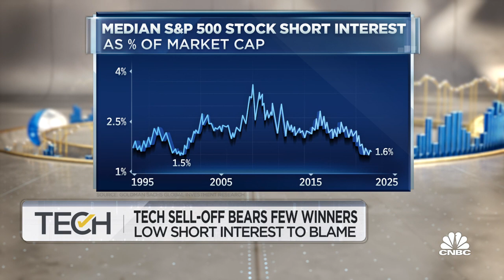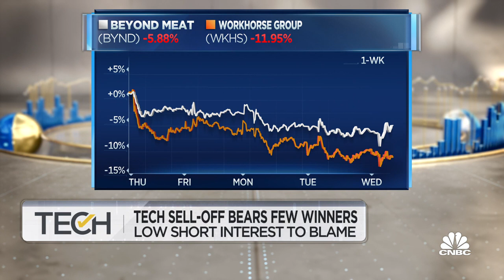Short interest hits two-decade low amid hedge fund underperformance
CNBC's Leslie Picker reports on waning short interest, which hit a near two-decade low. Picker explains what diminished short interest could mean for the market.

U.S. stocks struggled to rebound from their recent struggles on Wednesday as higher rates and poor retail earnings weighed on some sectors.

The Dow Jones Industrial Averaged shed 117 points, or about 0.3%. The S&P 500 was down 0.1%, while the tech-heavy Nasdaq Composite slipped 0.1%.

Earnings reports drove some of the biggest individual moves on Wednesday, as traditional retail stocks took a hit following poor quarterly results. Gap lost 22% and Nordstrom tumbled about 26% in early trading. Both companies reported earnings misses for the most recent quarter.

“A strong consumer and pent-up demand was supposed to make this a strong holiday season for retail, but margin and wage pressures are disrupting many retailer outlooks,” Ed Moya, senior market analyst at Oanda, said in a note to clients.

The recent rise in yields, which started around President Joe Biden’s renomination of Jerome Powell as chairman of the Federal Reserve on Monday, cooled slightly on Wednesday. The 10-year Treasury yield ended last week at 1.55% and was last at 1.65% Wednesday.

The move in rates has sent investors fleeing from tech and growth shares, while boosting some bank stocks and energy shares. The divided market has left the Dow in the green for the week so far, the S&P 500 slightly lower and the Nasdaq Composite down more than 1%.

“It’s certainly a story of more rotation,” said Rob Haworth, senior investment strategist at U.S. Bank Wealth Management. “The market is now — with the Powell renomination — thinking this is a reopening story, which sets aside any of the risks or concerns we might have about rising Covid infection rates.”

The meetings from the latest Fed meeting, released on Wednesday, showed that the central bankers were ready to accelerate the timetable for slowing asset purchases and raising the benchmark funds rate if inflation remains high. Stocks moved lower after the minutes were released.

The market did receive some positive news on the economic front. Initial jobless claims for the prior week came in at 199,000, the lowest level in more than 50 years. GDP growth for the third quarter was revised up slightly to 2.1%, though economists expected it to rise to 2.2%. Personal income and consumer spending both rose more than expected.

The data was not uniformly positive, however, as durable goods orders showed an unexpected decline in October, according to the Census Bureau. Core PCE, the Fed’s preferred inflation measure, was up 4.1% year over year for October, matching estimates.

Following those earnings releases, the Atlanta Fed’s GDPNow tracker for fourth quarter groth rose to 8.6% from 8.2%.

Elsewhere, Tesla shares were lower again after Elon Musk sold another $1 billion in stock. Software stock Autodesk fell 15% after the company issued disappointing fourth-quarter guidance.

Computer hardware company HP’s shares got a more than 9% lift after reporting earnings that beat on the top and bottom lines and issuing higher first-quarter earnings guidance.

Rising Covid cases in Europe continued to worry investors. Germany was considering a full Covid lockdown.

U.S. markets are closed Thursday for Thanksgiving and will close early on Friday in a shortened session.